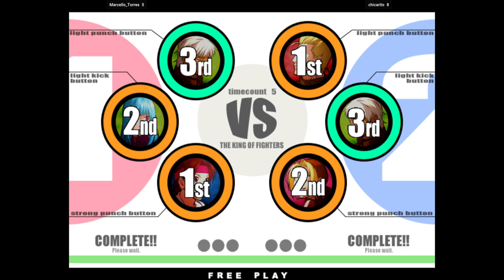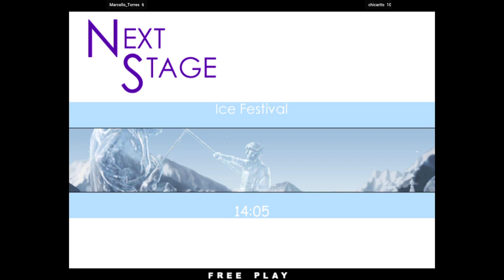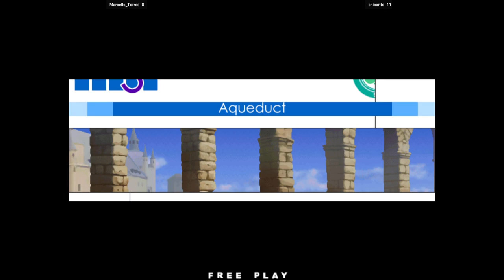KOFXI - Marcello_Torres VS chicarito 🇧🇷🇧🇷